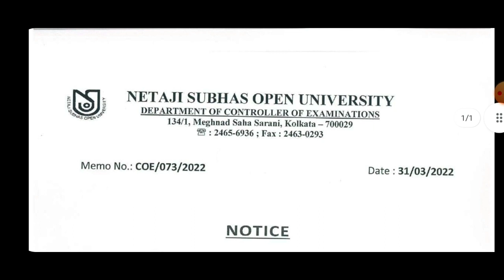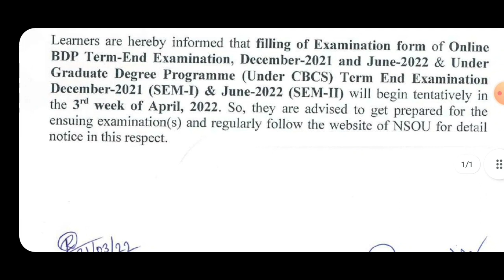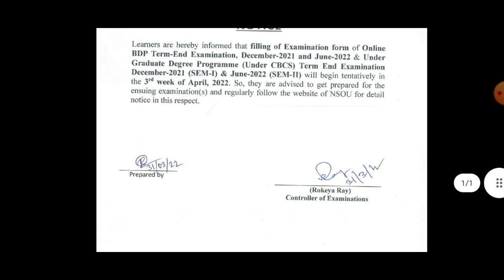✅ 𝐍𝐒𝐎𝐔 𝐎𝐟𝐟𝐢𝐜𝐢𝐚𝐥 𝐍𝐨𝐭𝐢𝐜𝐞 2022 || 𝐎𝐧𝐥𝐢𝐧𝐞 𝐄𝐱𝐚𝐦 𝐅𝐨𝐫𝐦 𝐅𝐢𝐥𝐥 𝐔𝐩 2022